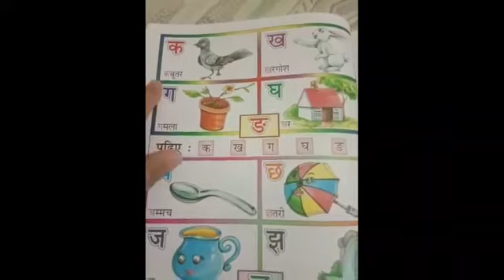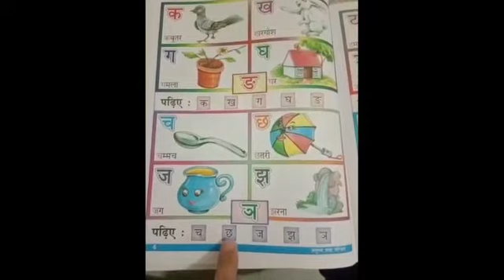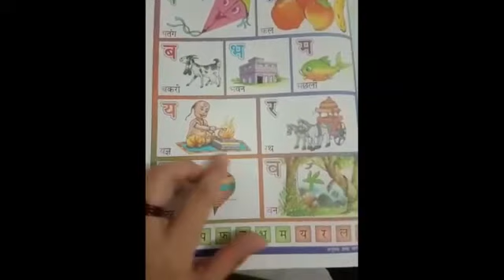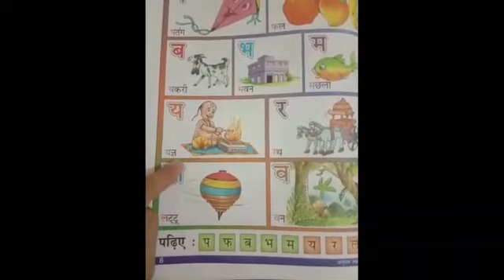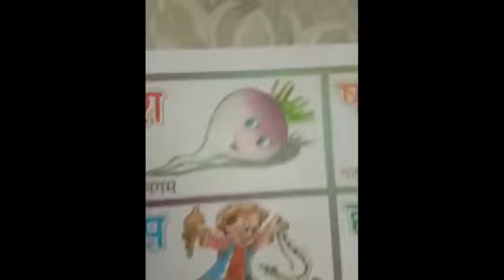Hindi vayanjan (Part 1)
UKG A